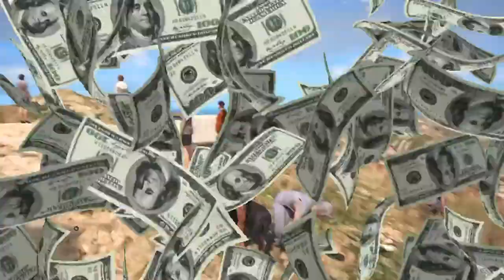Franklin Transformation Poor To Rich | Funny Gameplay | GTA 5